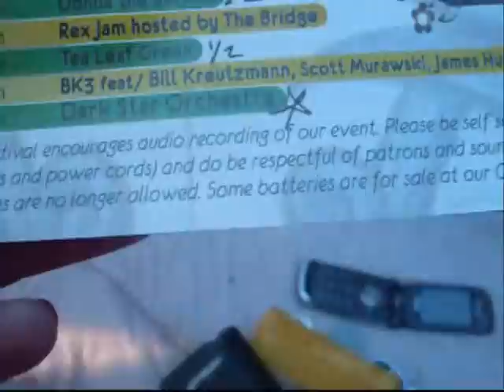All Good Music festival 2009,galactic,les claypool (afternoon)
This was in the after noon. no sleep! But heck! You don't need any when you're out in the fresh air! :)
West Virginia was Beautiful! nice and cool